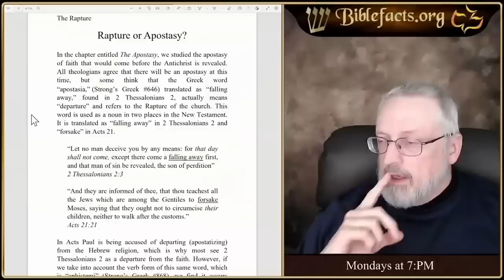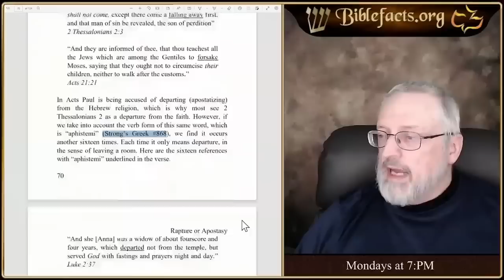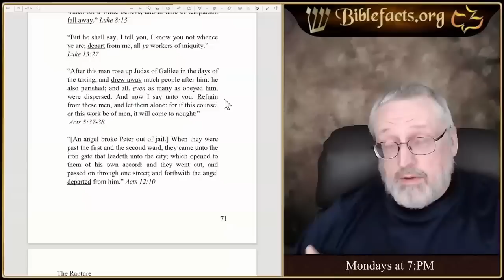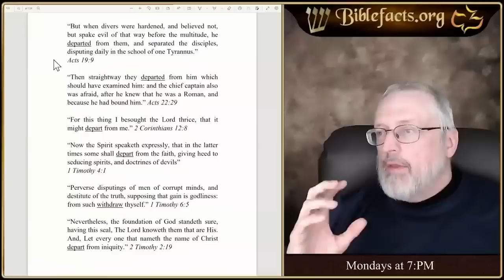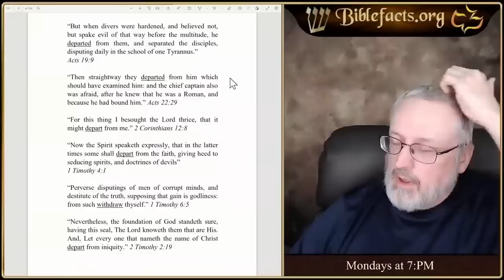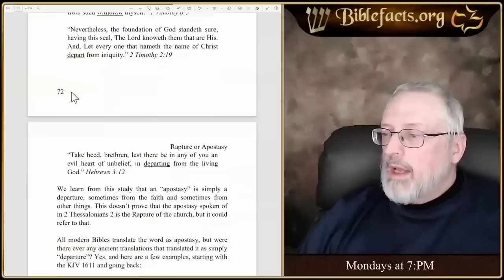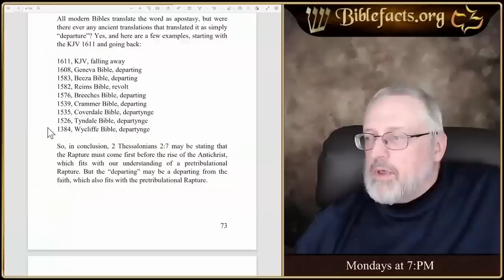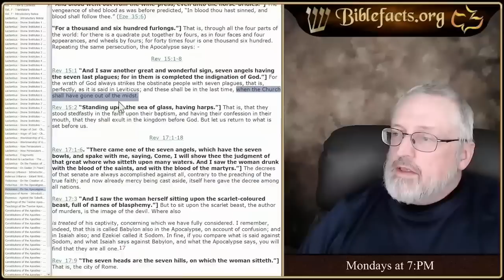2 Thessalonians 2 and the Rapture | Ken Johnson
Ken Johnson explores the timing of the Rapture from 2 Thessalonians 2.